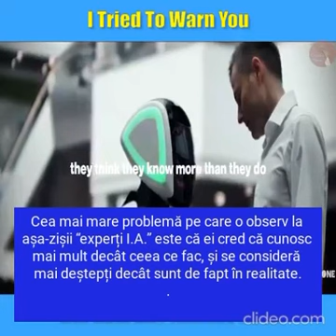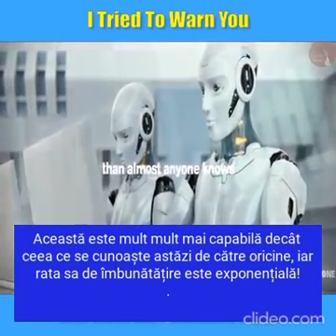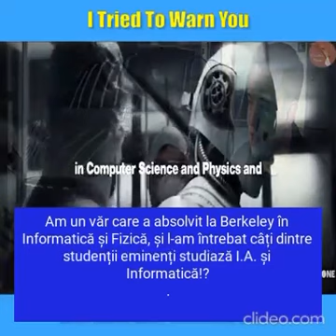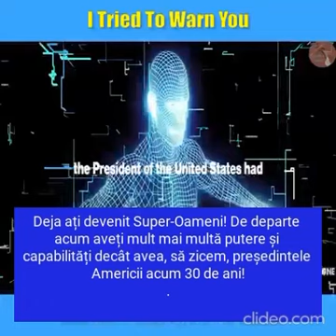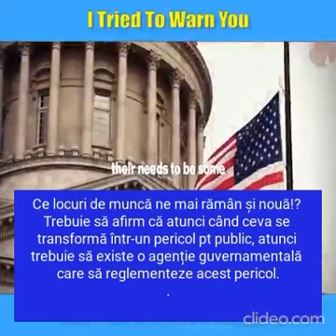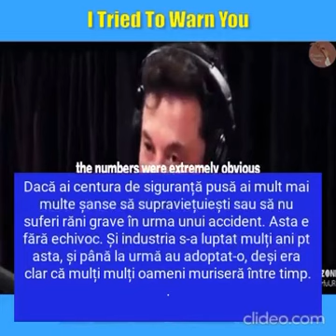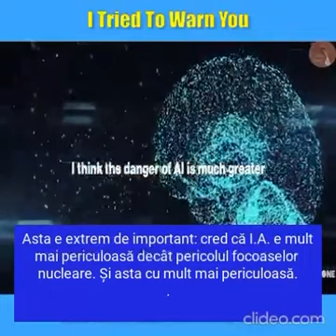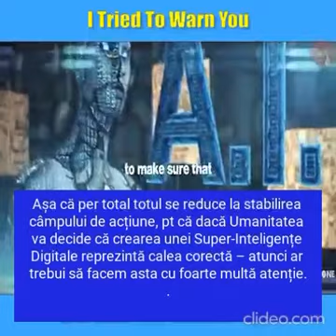Incercare de avertizare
Elon Musk a avertizat in urma cu doi ani pericolul dezvoltarii necontrolate a Inteligentei Artificiale.
Sursa: Facebook si YouTube, miercuri, 21 iulie 2021.